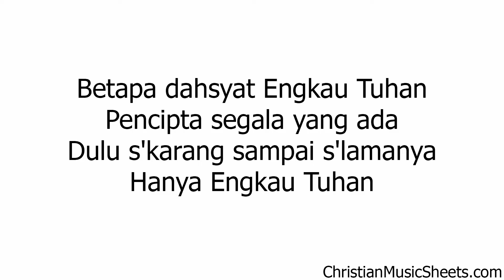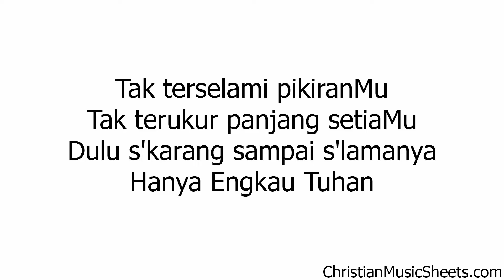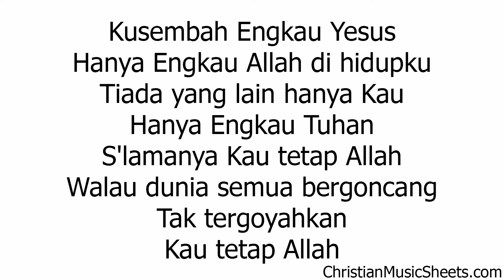Gloria Trio – Kau Tetap Allah (Music Sheets, Chords, & Lyrics)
Gloria Trio – Kau Tetap Allah
Composer: Julita Manik